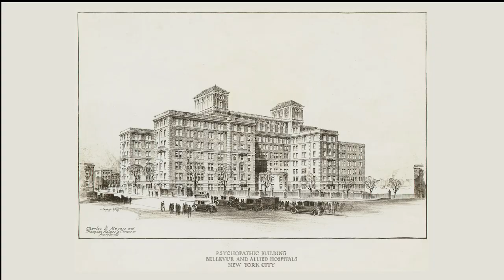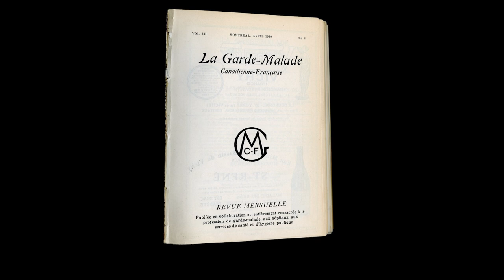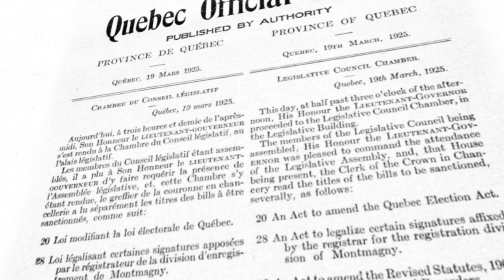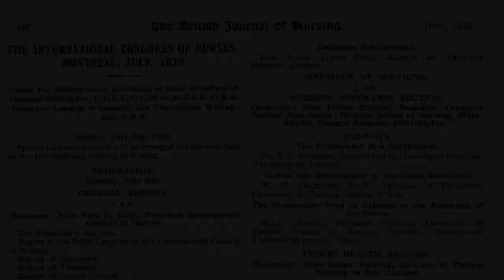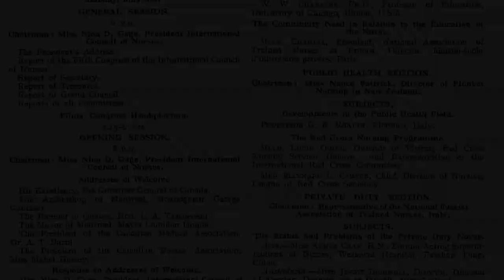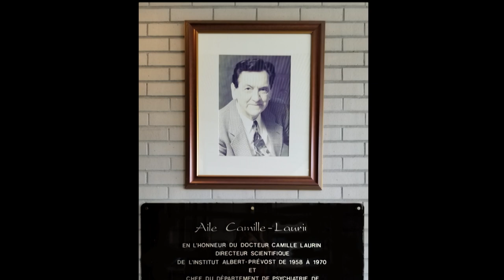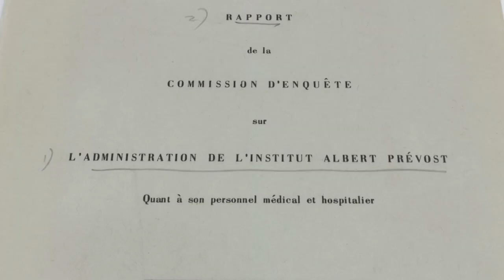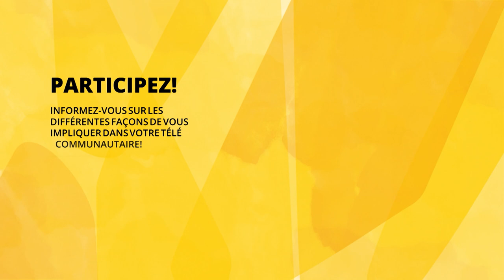Figures marquantes de la solidarité - Charlotte Tassé (1893-1974)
L'historien Alexandre Klein s'entretient avec Éric Bédard sur un captivant chapitre de l'histoire de la médecine au Québec. Charlotte Tassé a été, entre la fin des années 1920 et le début des années 1960, le modèle et le porte-voix des gardes-malades canadiennes-françaises. Originaire du petit village d’Henryville, elle se forme d’abord comme infirmière à Montréal, avant de partir se spécialiser à New York. En 1919, elle est embauchée au sanatorium du Dr Albert Prévost, dont elle est la toute première infirmière. En 1945, elle rachète même la petite clinique pour malades nerveux afin d’en faire l’un des centres psychiatriques les plus avant-gardistes du Québec.